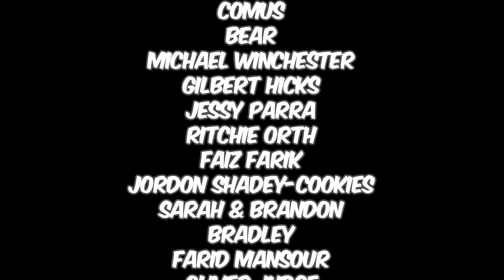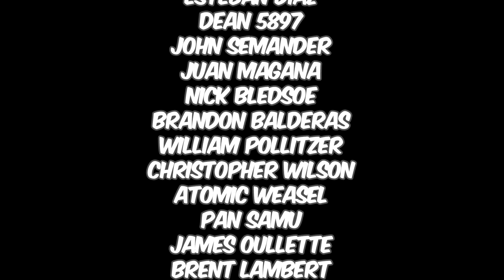DC Death Metal - Full Story | Comicstorian